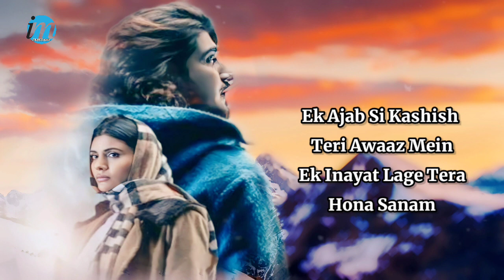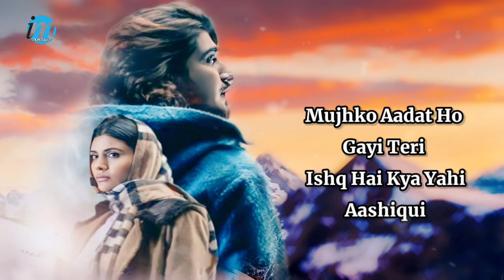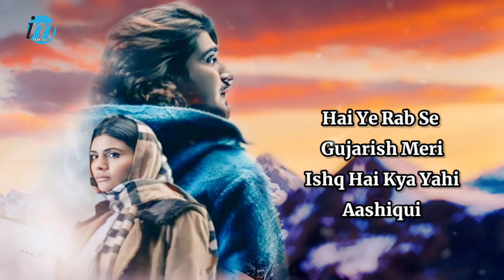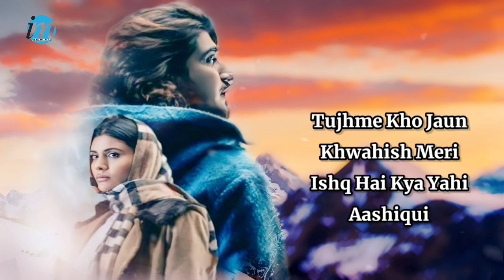Kya Yahi Aashiqui (LYRICS) Ishq Pashmina | Raj Barman, Prateeksha S |Bhavin B, Malti C | Sad Song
Song - Aashiqi
Singers - Raj Barman & Prateeksha Srivastava
Music Director - Shashwat Prakhar Bhardwaj
Lyricist - Arvind Pandey
Star Cast - Bhavin Bhanushali & Malti Chahar
Banner - Krishna Shanti Production
Producer - Suraj Surya Mishra & Shalu Mishra
Writer & Director - Arvind Pandey
Director of Photography - Navin V Mishra

LYRICS:-👇

Ek Ajab Si Kashish
Teri Awaaz Mein
Ek Inayat Lage Tera
Hona Sanam
Tu Rahe Paas To
Khil Uthe Zindagi
Aur Khushi Mein Badal
Jaye Har Ek Ghum
Mujhko Aadat Ho
Gayi Teri
Ishq Hai Kya Yahi
Aashiqui
Aashiqui
Ek Khalish Thi
Seene Mein Koi
Tum Jo Mile
Armaan Jage
Palkon Mein Apni
Tumko Chhupa Lu
Tere Siva Na Koi
Khwab Rahe
Hai Ye Rab Se
Gujarish Meri
Aashiqui
Aashiqui